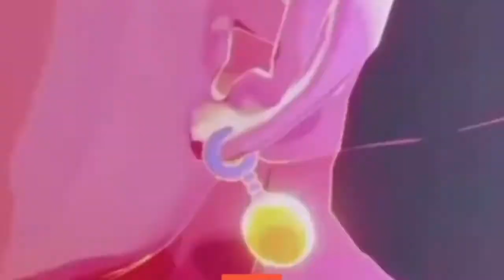New guns new fun remnant:From the ashes part 6